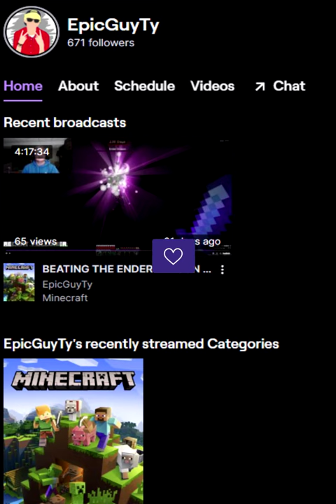Covad in minecraft LOL